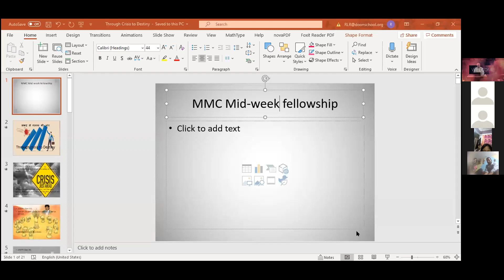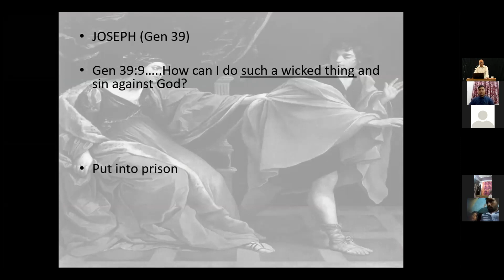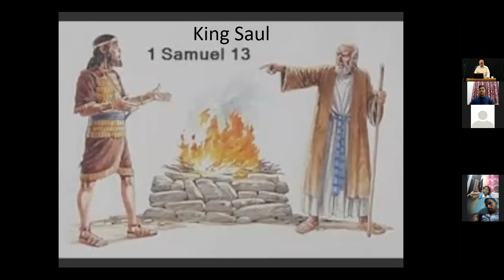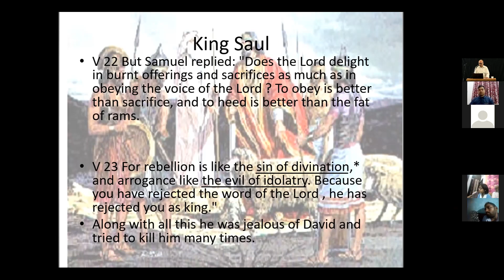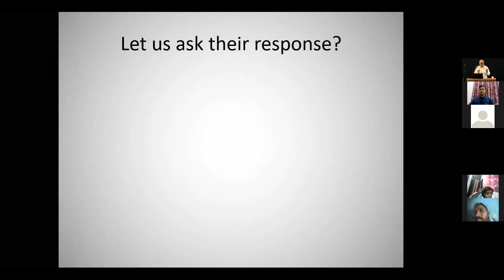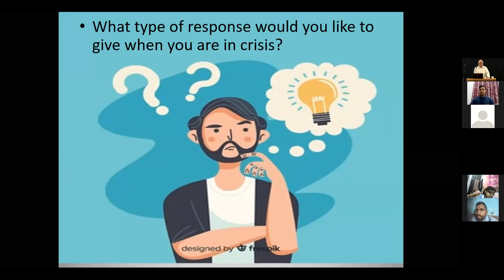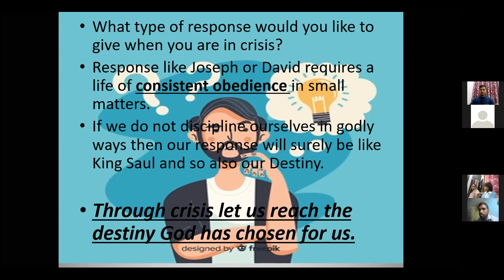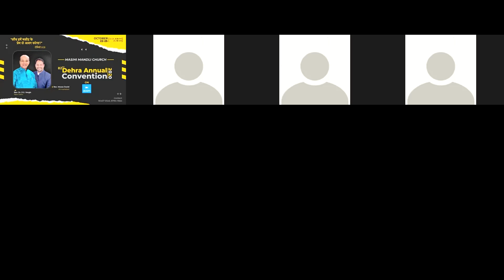MASIHI MANDLI CHURCH | THURSDAY MID WEEK FELLOWSHIP | 15-10-2020